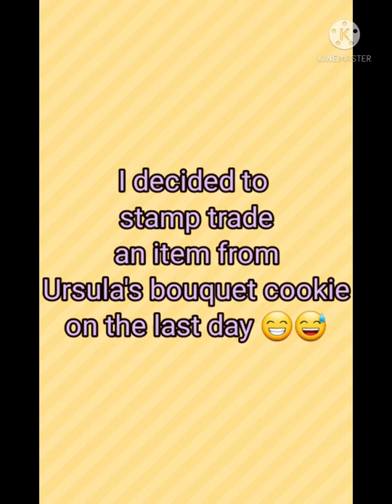STAMP TRADE Ursala's Bouquet Cookie🐻💐🥠 Animal Crossing Pocket Camp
Hi my name is Tchaela. I love Pocket Camp so much, so I decided to make videos about me playing Pocket Camp.